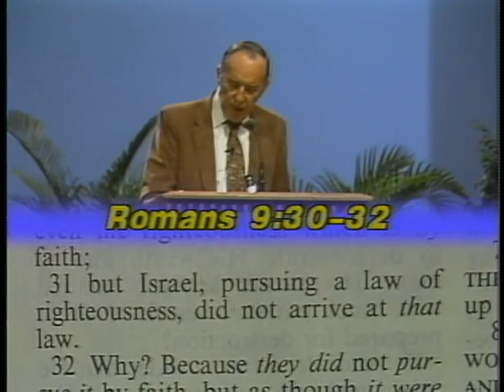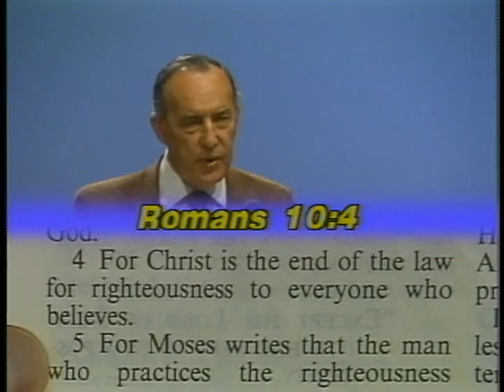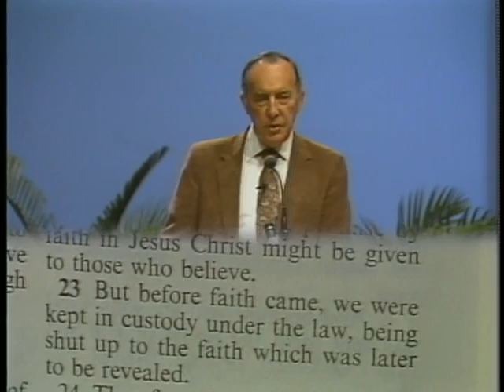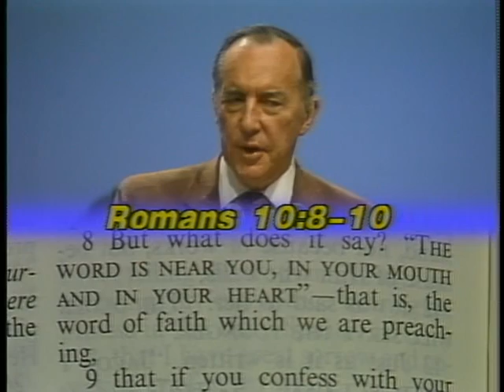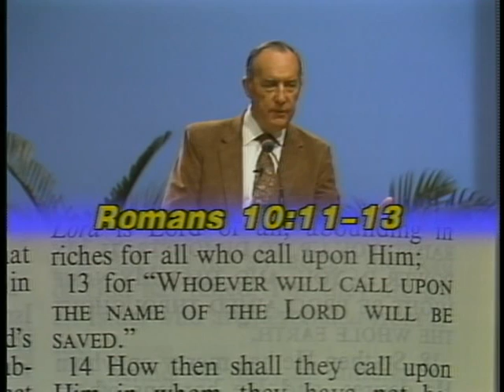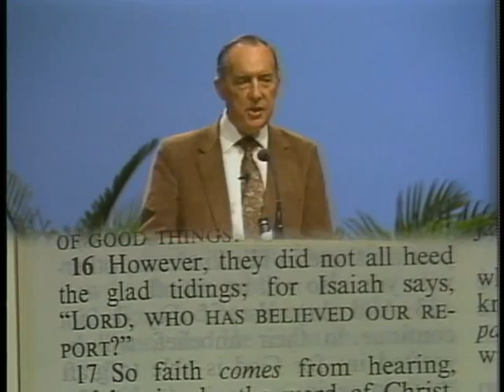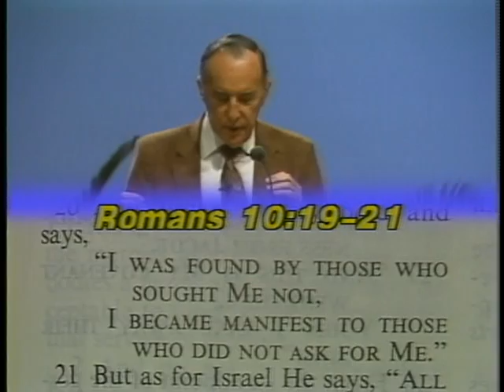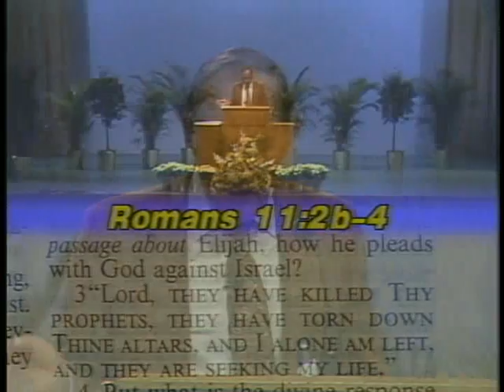The Roman Pilgrimage (Part 15) | Sermon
Embark on a profound journey through the sermons 'The Roman Pilgrimage' by Derek Prince. Delve into the Word and biblical prophecies as you explore God's divine choosing, the role of the chosen remnant, and the complexities of Israel's rejection of the Messiah. Uncover the mysteries through scripture and pave your spiritual path.

Chapters:
00:00 - My Righteousness Does Not Come From What I Do
08:17 - Righteousness Based on Faith
14:14 - Seven Purposes of the Law That Still Apply for Today
23:12 - The Contrast Between Righteousness that Comes by Law and Faith
32:07 - The Plan of Salvation is Open to All Men
38:35 - Why the Jewish People Didn't Believe?
51:01 - The Remnant Produced by the Choice of Grace

MV-4313-100-ENG